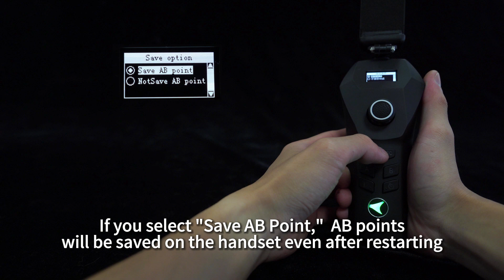How to Delete Point A/B? | CatchX Mini GPS Bait Boat